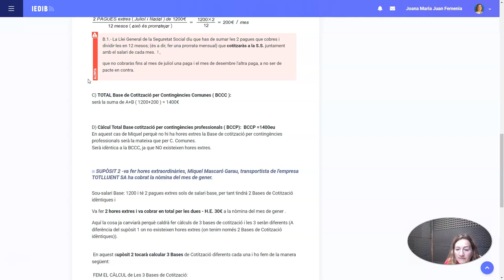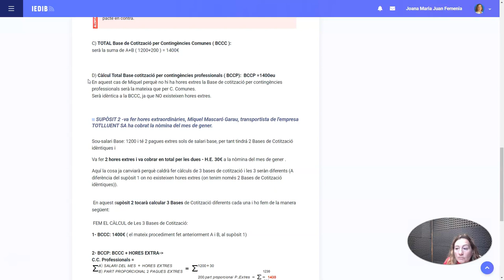7 sup1 bccc MMG.